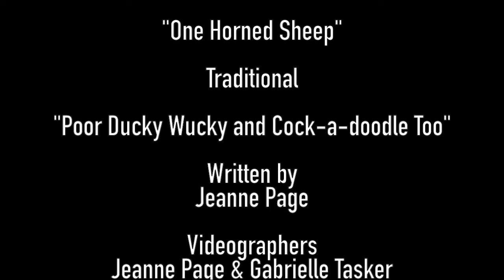Kaleidoscope Skies/Rise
Music video featuring hot air balloons. Original songs by Jeanne Page performed on harp: Kaleidoscope Skies, Rise, Dinner Set (One Horned Sheep-traditional- and Poor Ducky Wucky and Cockadoodle, Too)